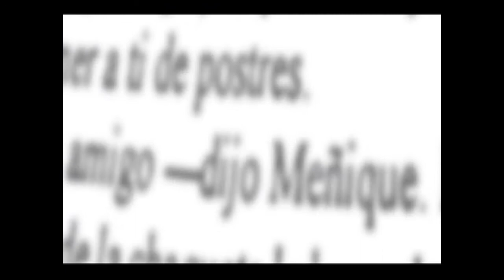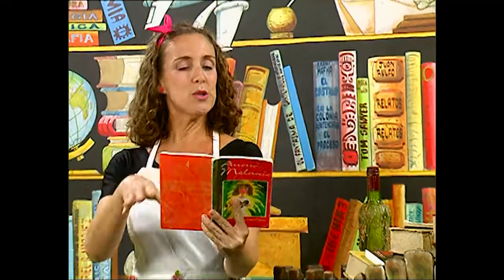Una broma provoca a Peluso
Desde el fondo del mar, motivación para jugar y aprender hoy en la casa de los libros